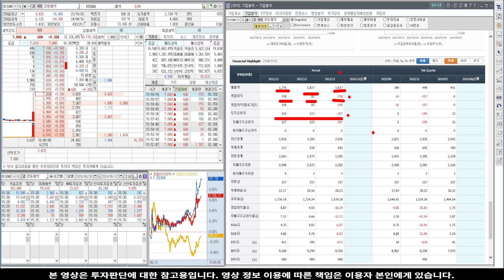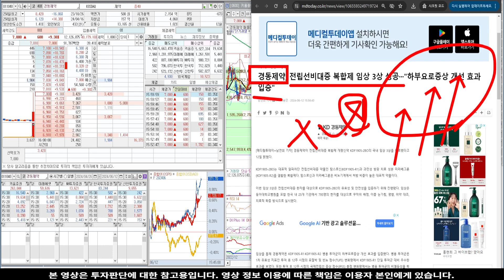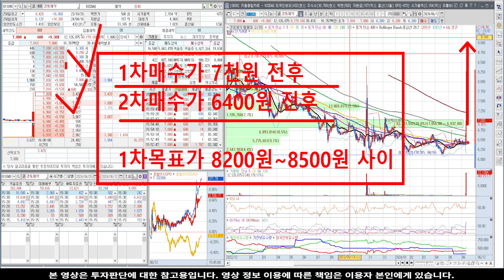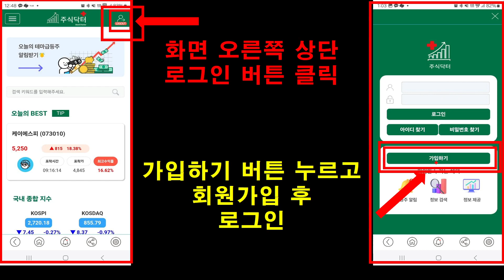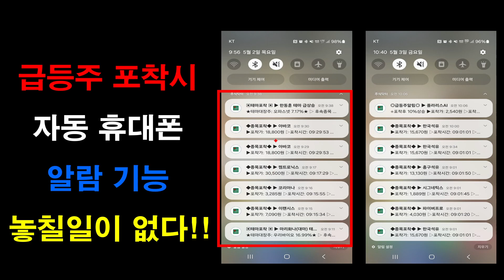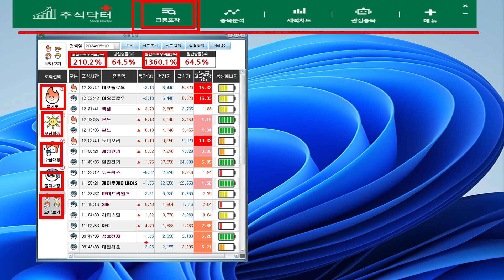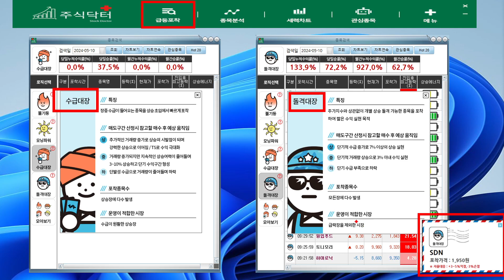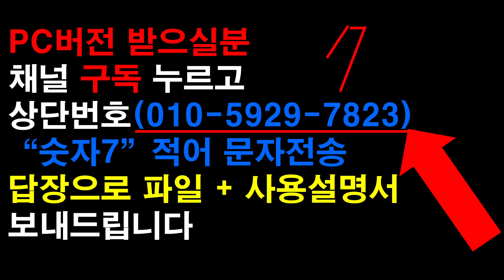[주식]경동제약 - 생사의 갈림길에서! 다음주 중요합니다!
실시간 구독자소통 카톡방 투자정보 텔레그램